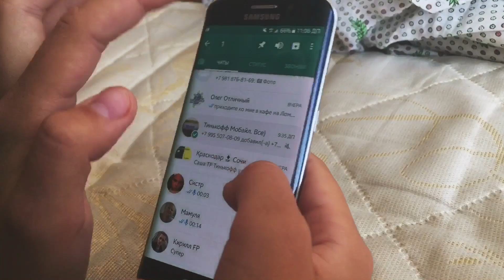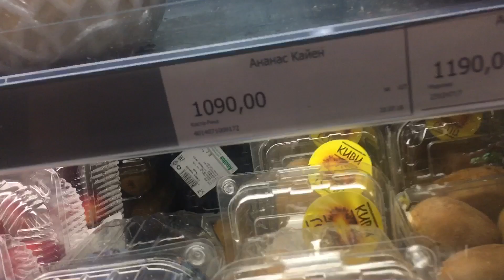САМЫЙ ДОРОГОЙ АНАНАС В НАШЕЙ ЖИЗНИ!